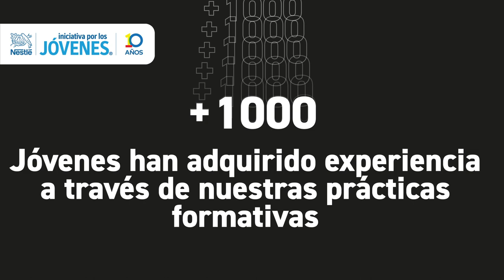¡10 años de Iniciativa por los Jóvenes!